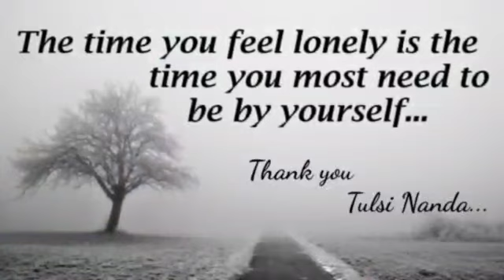How to avoid Loneliness and feeling alone ?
Modern lifestyle has given a lot of Changes in our Mindset and the speed of this era is totally different. With our work style and fast lifestyle, generally many of the people feel alone and loneliness.
So how to come out from the situation of Loneliness? That art one should know for the must to
learn the way to start living the lifestyle of being Happiness.

Learn the important skills and that is LIFE SKILLS. We need to understand that every day is a new day and to make it new more then we should be highly aimed and think in more high level.
Being a life skill trainer I will be teaching about life skills to you all to improve our standard of thinking and grow in our life, Being an educationist, an author, a social worker it's my duty to serve for HUMANITY so support me on this path and you can follow me in my other social media platform.